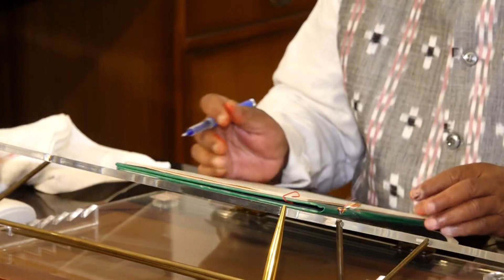Jual Oram takes charge as Minister for Tribal Affairs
Jual Oram takes charge as Minister for Tribal Affairs. The 63-year-old leader, hailing from Odisha’s Sundargarh district, holds the distinction of being the country’s first tribal affairs minister, following the establishment of the Ministry of Tribal Affairs under the leadership of former Prime Minister Atal Bihari Vajpayee.

He has a long political experience both as an MLA and an MP. His electoral triumphs include successive wins from the tribal-dominated Bonai assembly constituency in 1990 and 1995.

The tribal leader was elected to the Lok Sabha for six terms from Sundargarh. Additionally, he became president of the BJP’s Odisha unit on three occasions.

Despite his defeat in the 2009 Lok Sabha elections to former Congress chief minister Hemananda Biswal, Oram demonstrated resilience in 2014 when the BJP lost 20 of the 21 parliamentary seats in Odisha.

Oram emerged victorious from Sundargarh, defeating BJD’s nominee and Indian Hockey player Dilip Tirkey. He earned a ministerial berth in the Narendra Modi cabinet.

The BJP leader, who defeated BJD’s Sunita Biswal from Sundargarh in 2019, did not get any ministerial berth.

During the campaign this time when he was again pitted against Tirkey, Oram said, “He was the captain in Hockey, but I am a seasoned player in politics.” Oram defeated Tirkey by a margin of 1,38,808 votes.